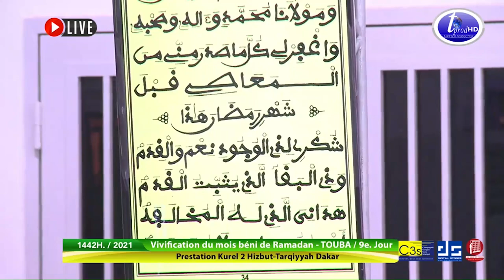Kourel 2 Hizbu Tarqiyyah Dakar |9eme jour Ramadan 2021 / 1442h